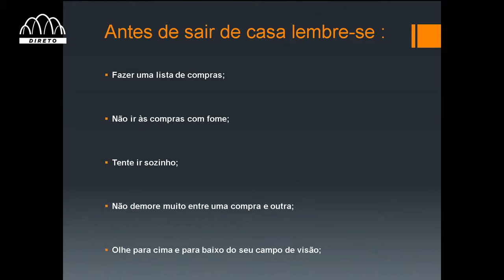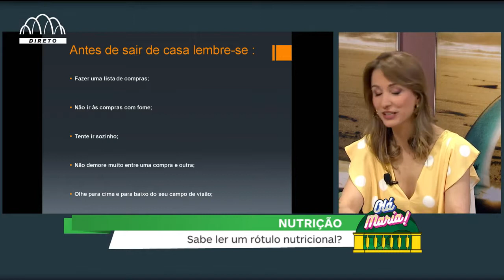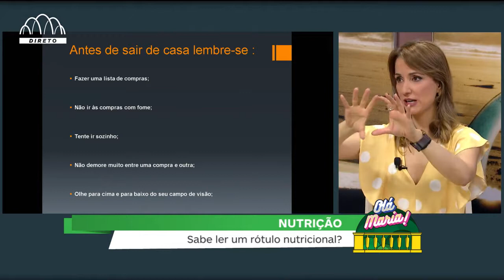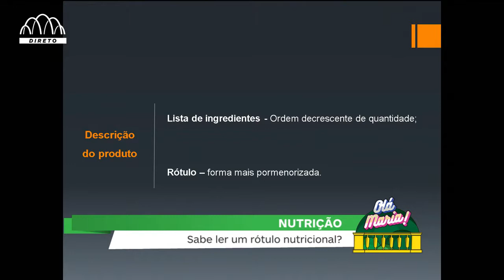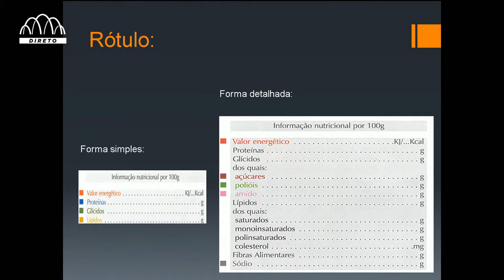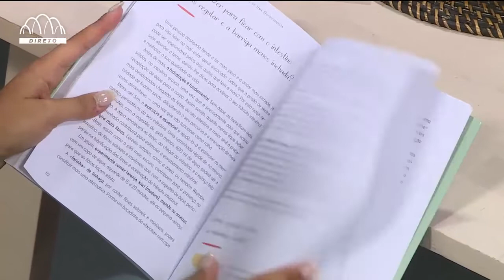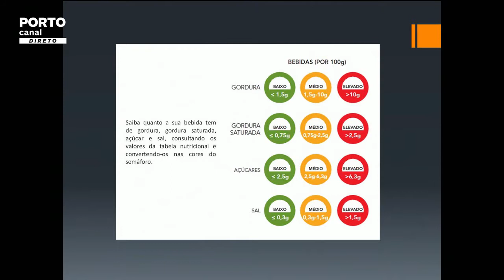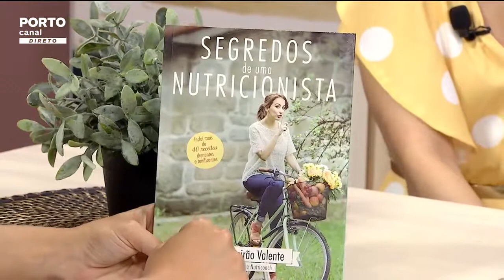Sabe interpretar um rótulo nutricional?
Aprenda a ler um rótulo nutricional e a fugir da publicidade enganosa da próxima vez que for às compras.